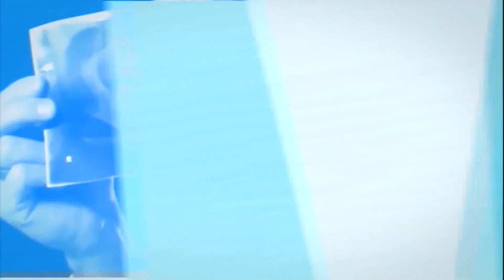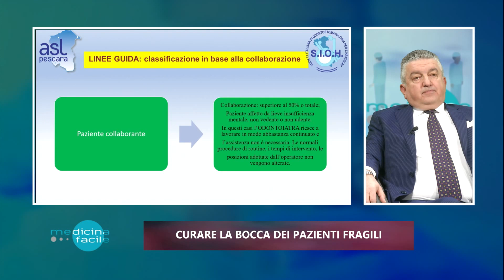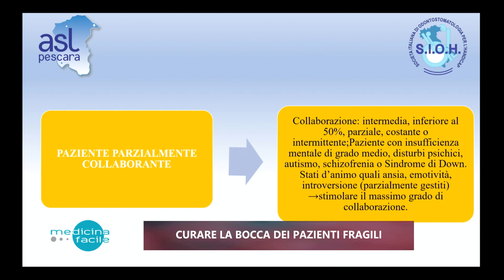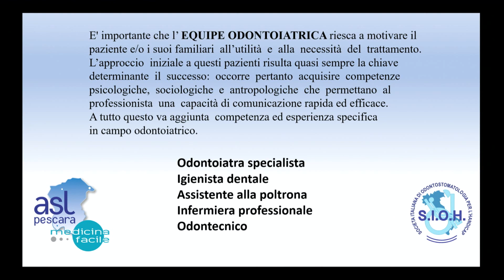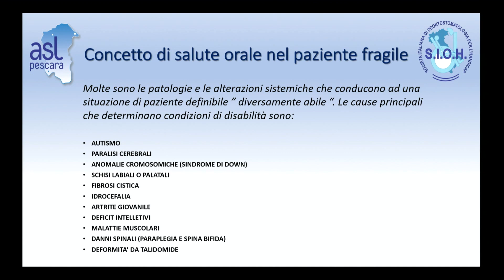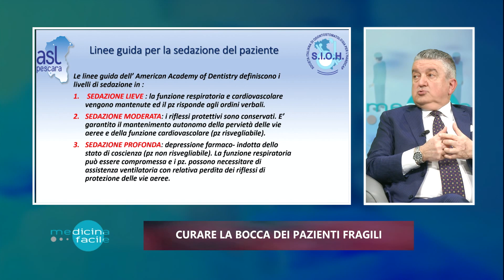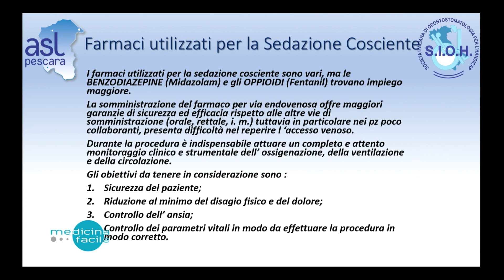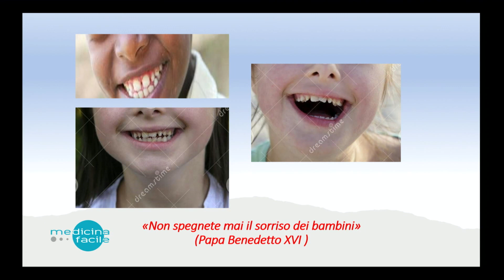Pronto Medicina Facile - Curare la bocca dei pazienti fragili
In studio il Dott. Gianfranco Ricci